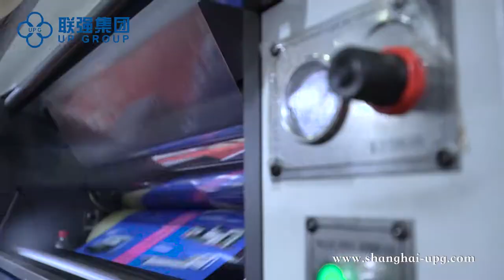LQ FMCY1100FL Automatic thermal film laminator with powder removal function